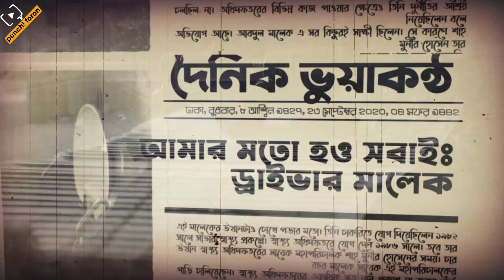আমি ড্রাইভার মালেক হবো / Punchforon / Yeasir Arafat Rubel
আমি ডিজির ড্রাইভার হবো, এটাই আমার এম্বিশন।
আমি ড্রাইভার মালেক হবো, এটাই আমার এম্বিশন।

*** ANTI-PIRACY WARNING *** This content is Copyright to Punchforon! Legal action will be taken against those who violate the copyright of the following material presented!